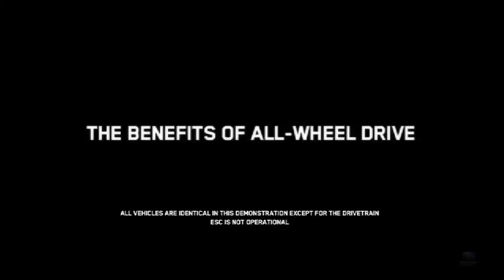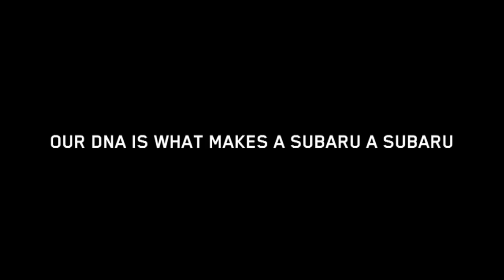Real Symmetrical All Wheel Drive AWD vs FWD vs RWD